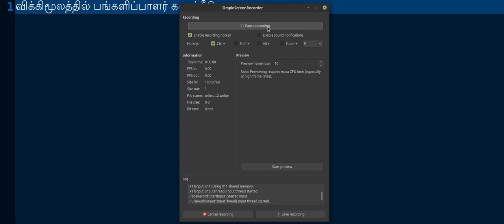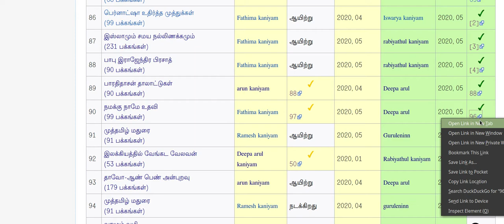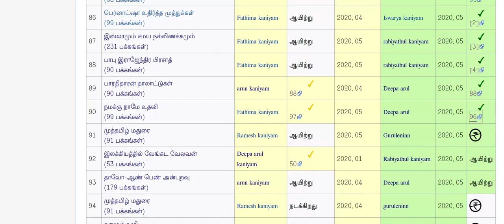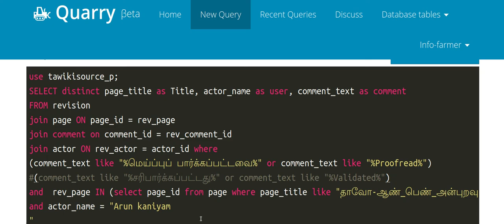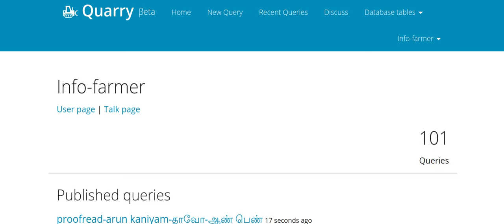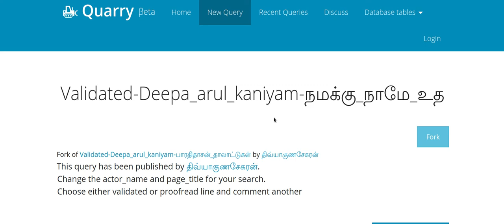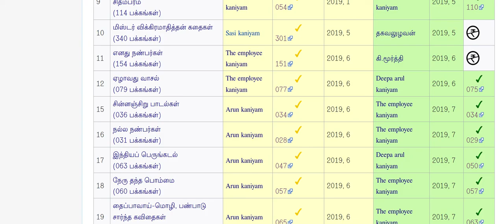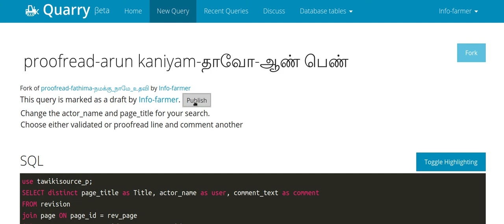wikisource-ta -tool-Quarry-SQL-asking-query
விக்கிமூலம்:கணியம் திட்டம்/பணிகள்

தாவோ-ஆண் பெண் அன்புறவு

arun kaniyam
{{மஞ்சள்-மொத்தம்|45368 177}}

Deepa arul kaniyam
{{பச்சை-மொத்தம்|காண் கண்டறி}}

பைத்தானில் எழுதப்பட்ட, குவாரி(quarry) கருவி வழியே, வினவல்(query) செய்து,  மெய்ப்பு நிலைகளை கண்டறியும் நுட்பம். இக்கருவியை உருவாக்கியவர் ஒரு தமிழர். விக்கிப் பெயர் யூவிபாண்டா(User:YuviPanda), இதற்குரிய நிரலை எழுதியவர் நீச்சல்காரன்(User:Neechalkaran) இருவருக்கும் நன்றி.